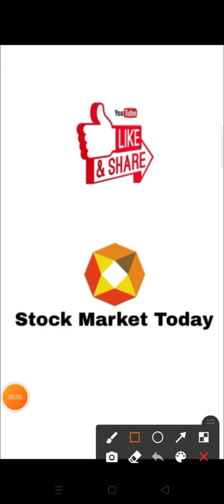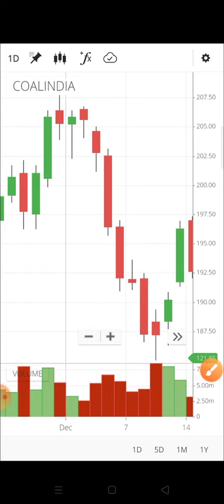January 27, 2021(5)